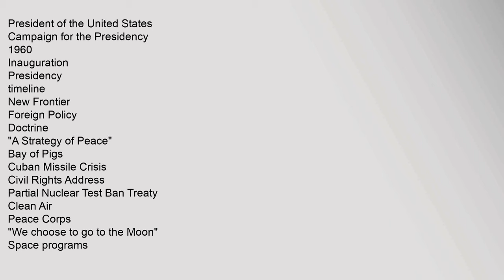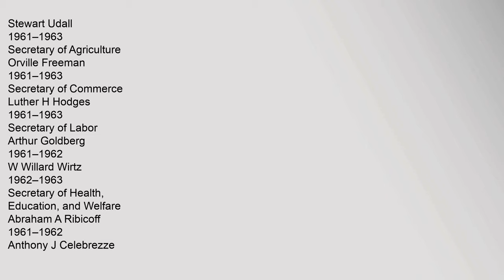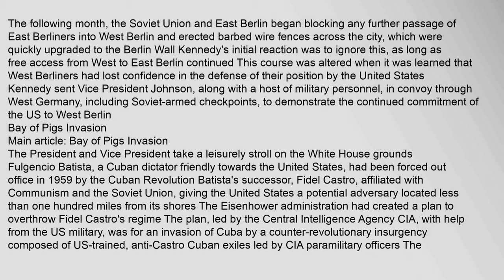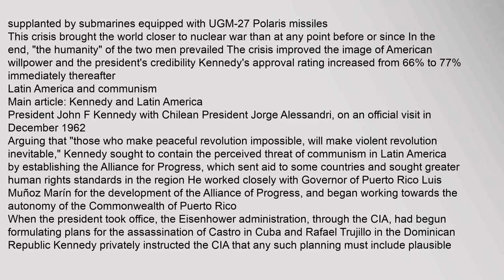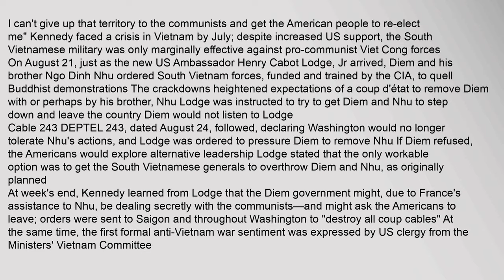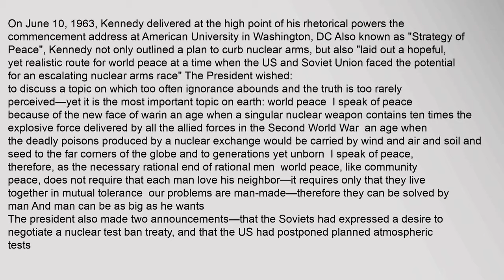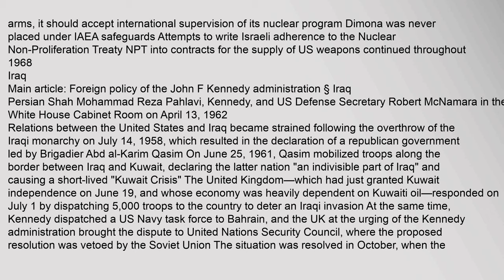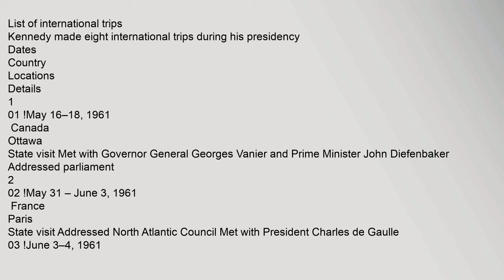Presidency of John F. Kennedy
President,of,the,United,States
Campaign,for,the,Presidency
1960
Inauguration
Presidency
timeline
New,Frontier
Foreign,Policy
Doctrine
"A,Strategy,of,Peace"
Bay,of,Pigs
Cuban,Missile,Crisis
Civil,Rights,Address
Partial,Nuclear,Test,Ban,Treaty
Clean,Air
Peace,Corps
"We,choose,to,go,to,the,Moon"
Space,programs
Mercury
Gemini
Apollo
Assassination,and,legacy
November,22,,1963
State,Funeral
Eternal,Flame
Memorials
Library
Legacy
v
e